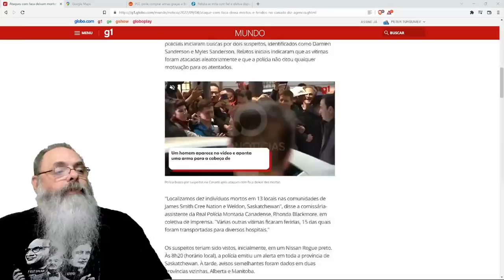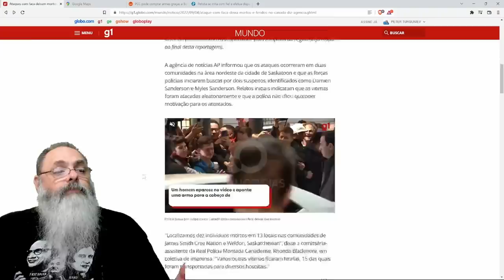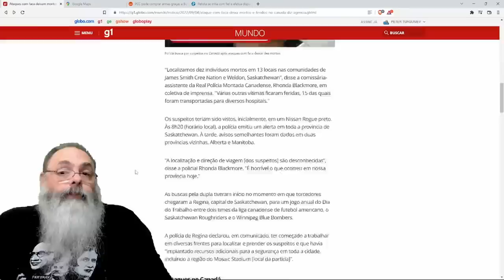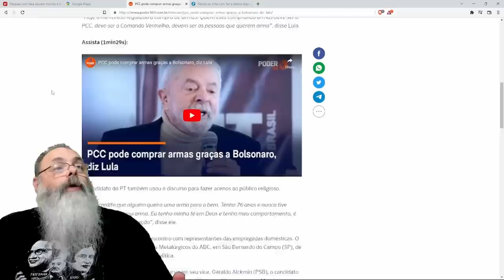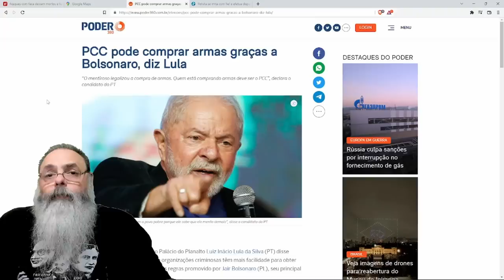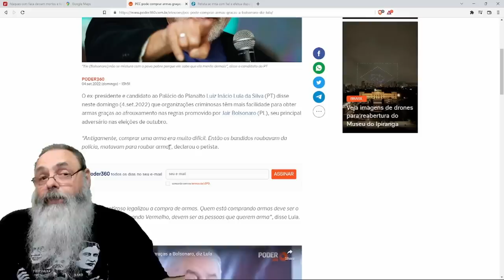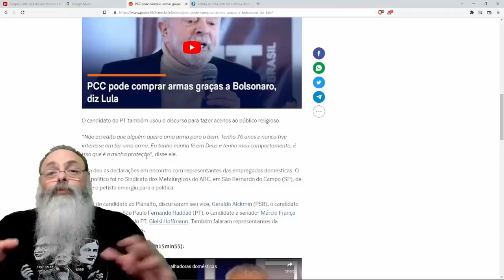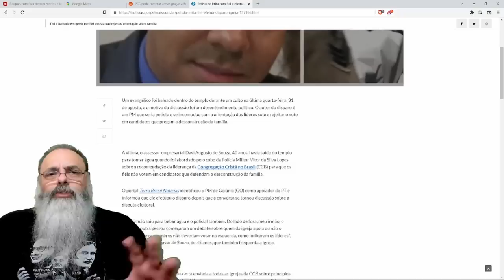ATENTADO no CANADÁ tem 10 MORTOS e VÁRIOS FERIDOS com DUPLA matando PESSOAS com FACAS